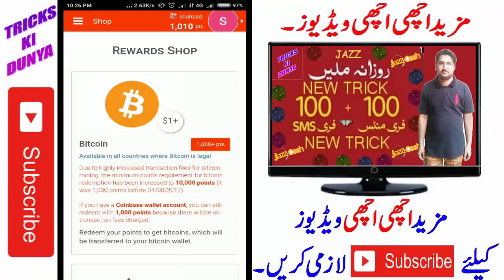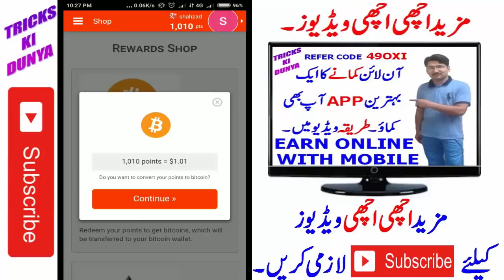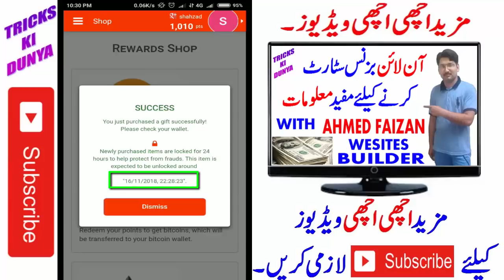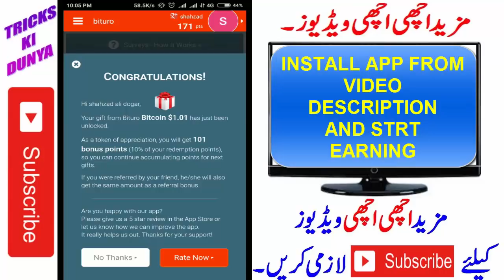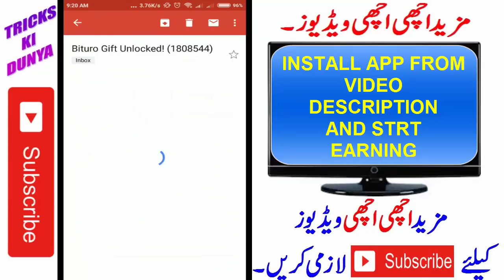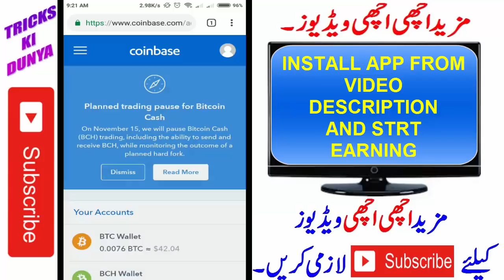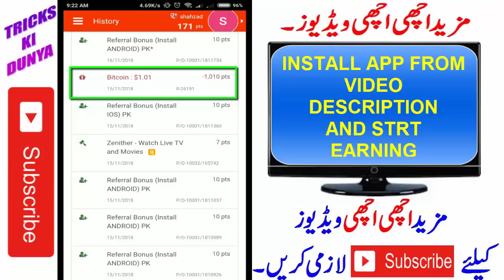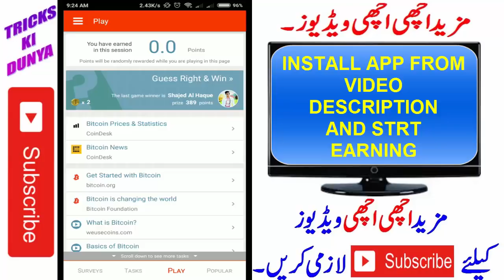Bituro App Withdraw Proof Urdu Hindi / Bituro App Real or Fake full Proof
HOW TO WORK ON BITURO FIRST VIDEO

REGARDS:
TRICKS KI DUNYA
SHAHZAD ALI